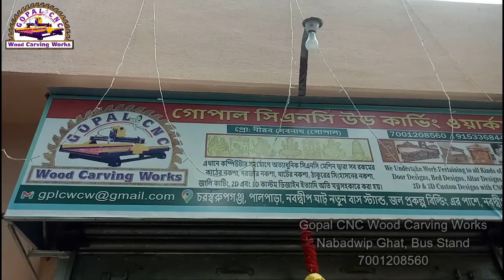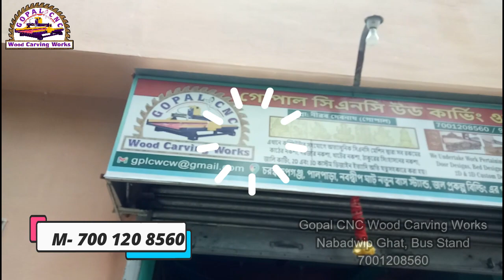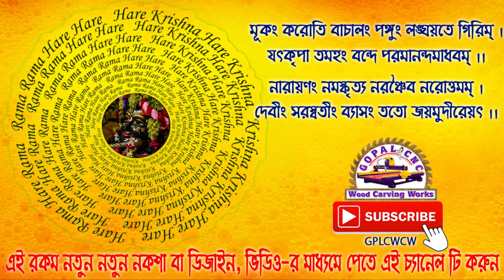Model English Bed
এবার স্বরুপগঞ্জেই, কম্পিউটারে কাঠের নকশা করুন

গোপাল সিএনসি উড কার্ভিং ওয়ার্কস্
প্রো: নীরব দেবনাথ (গোপাল)
এখানে কম্পিউটার সহযোগে অত্যাধুনিক সিএনসি মেশিন দ্বারা সব রকমের কাঠের নকশা, দরজার নকশা, খাটের নকশা, ঠাকুরের সিংহাসনের নকশা, জালি কাটিং, 2D এবং 3D কাস্টম ডিজাইন ইত্যাদি অতি যত্নসহকারে করা হয়।

চরস্বরুপগঞ্জ ,পালপাড়া, নবদ্বীপ ঘাট, নতুন বাস স্ট্যান্ড, জল প্রকল্প বিল্ডিং এর পাশে।
নবদ্বীপ, নদীয়া, ৭৪১৩১৫

Gopal CNC Wood Carving Works
Prop. Nirab Debnath (Gopal)

We undertake work pertaining to all kinds of Wood Carvings, Door Designs, Bed Designs, Altar Designs, Jali Cuttings, 2D & 3D Custom Designs with CNC Machine.

Charswarupganj, Pal-Para, Nabadwip Ghat New Bus-Stand, Near Water Suply Building, Nabadwip, Nadia, 741313